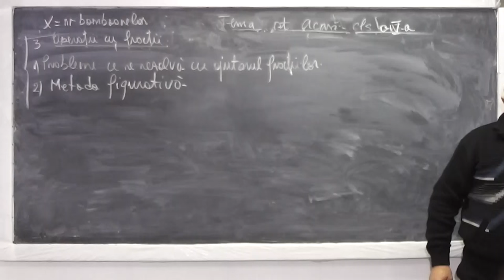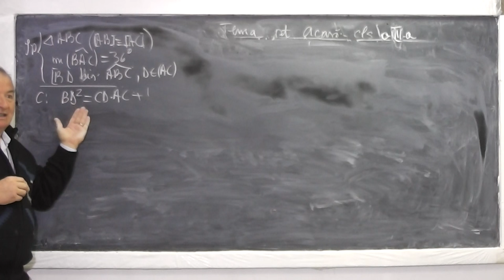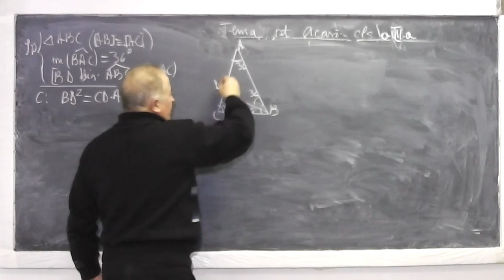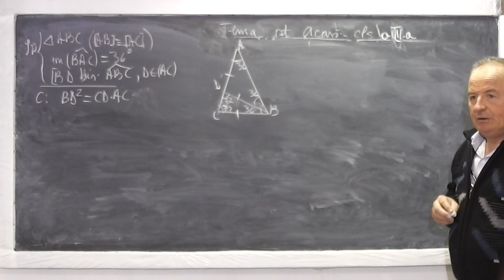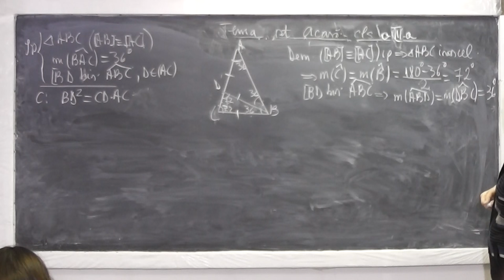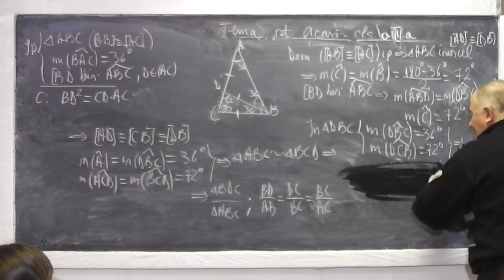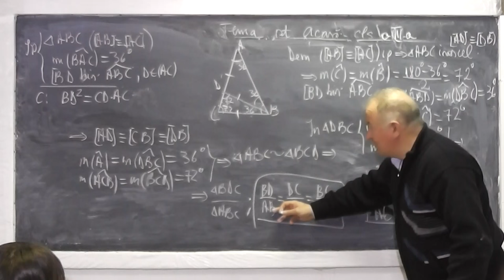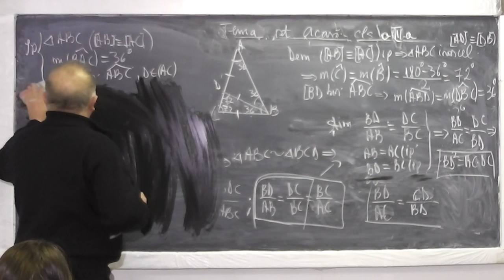Lectia 814 - Triunghi isoscel | Th. fundamentala a asemanarii | Cazuri de asemanare - Tema Clasa 7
Aceste lectii sunt sustinute de voi si daca va sunt utile, as aprecia un Like, Share, Comment - In aceasta lectie de matematica pe care o puteti vedea in direct si pe ne ocupam de tema pentru acasa la geometrie plana la clasa a VII-a. Din cuprins: probleme cu triunghi isoscel, teorema fundamentala a asemanarii, cazuri de asemanare.